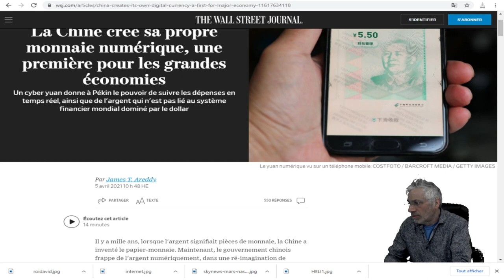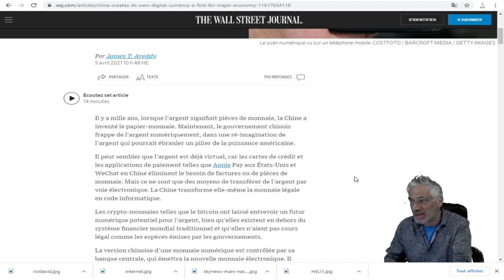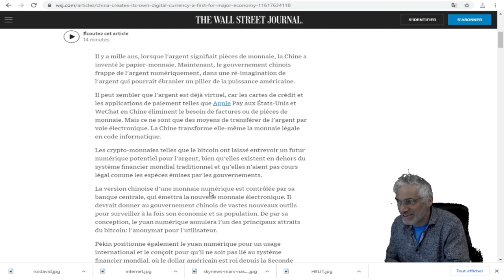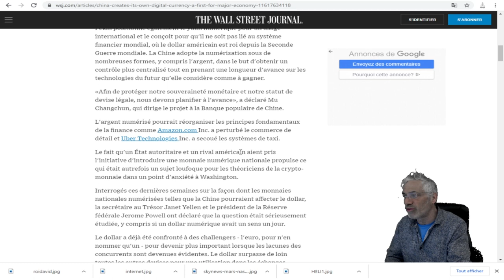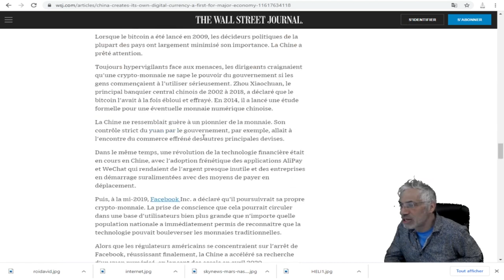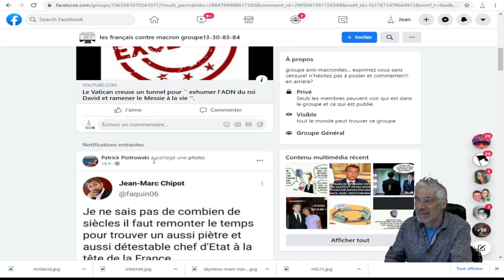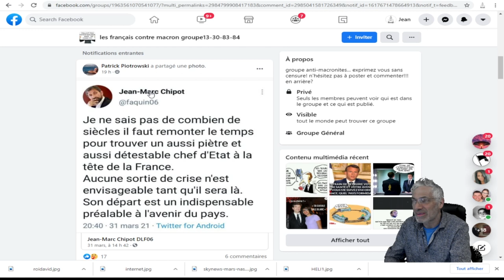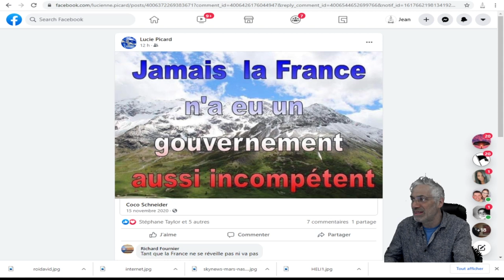PREMIÈRE MONDIALE; La Chine crée sa propre monnaie numérique.